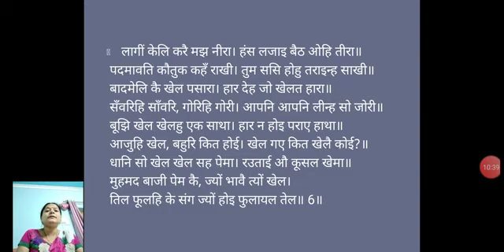मानसरोदक खण्ड पार्ट 3 by Garima Kansal